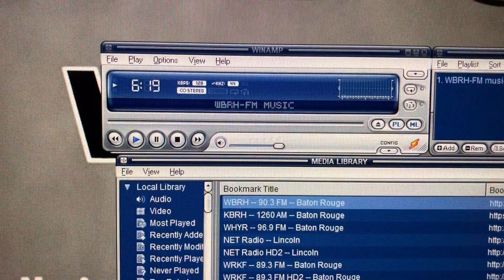All hail Jabez Gough and the 1957 vacuum-tube hi-fi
OK, so I have this 1957 Realistic tuner and amplifier. Vacuum-tube city, don't you know?

There's also a 1952 Webcor record changer, a Bluetooth receiver, a little utility mixer . . . and a Gough speaker enclosure built from plans sold by Welsh speaker-designer Jabez Gough in 1960.  I've been highly impressed at the sound this cabinet gets out of a single 8-inch driver. Now I'm doubly impressed now that I've replaced the Electro-Voice Wolverine LT-8 triaxial speaker with an older (and heavier) E-V SP8B coaxial driver.

You'd think a two-way driver would be a bit of a drop-off from the three-way. In this case, you'd be wrong. The difference was marked, and for the better. That SP8B *sings* in that Gough enclosure -- good high end, great midrange presence and deep bass that's just the right amount of low end.

All this from one 8-inch two-way speaker that was a "starter driver" for your average late-1950s "hi-fi nut" building his own speaker system. Go figure.

For me, though, it just sounds like my childhood . . . only in mono and maybe a bit better than the 1962 Magnavox Stereo Theatre that defined "good sound" for a budding Baby Boomer audio geek.